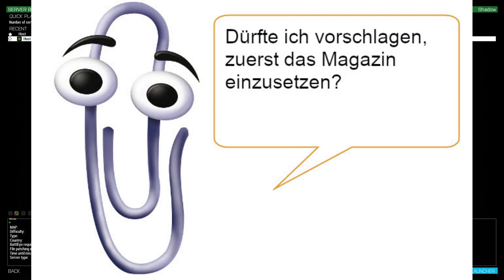Arma 3 - Clippy